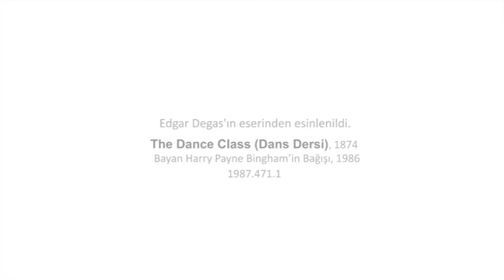Animasyon: Edgar Degas (Metropolitan Sanat Müzesi / MetKids: Çocuklar İçin Sanat)